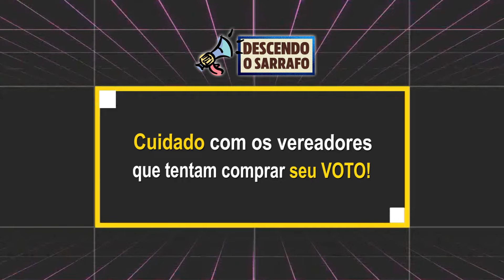SÃO MUITOS BOLSONARISTAS MUDANDO A CAPA SEM MUDAR A ALMA!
CUIDADO COM OS VEREADORES QUE SÓ QUEREM SEU VOTO!